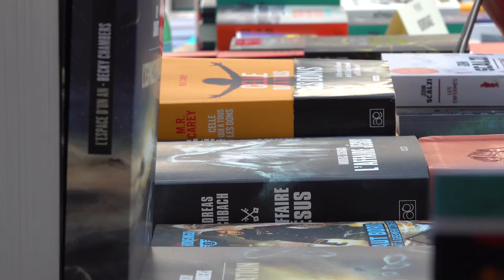Armistead Maupin, Mon autre famille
A l'occasion du festival Étonnants Voyageurs, Armistead Maupin vous présente son ouvrage "Mon autre famille" aux éditions de l'Olivier.